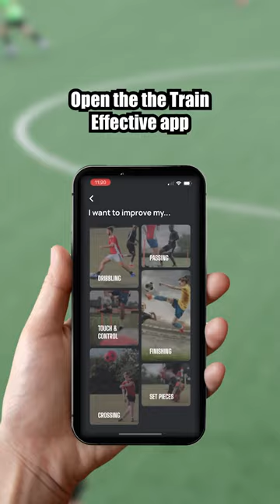How To Start Taking Football SERIOUSLY